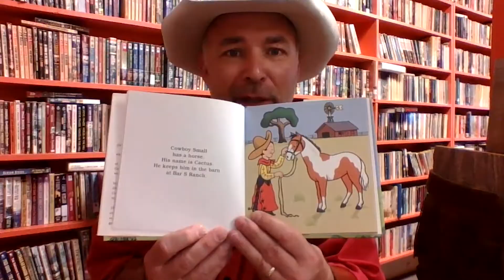Business Corner E04: Chris Hardy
Each week Brooks Digital interviews businesses in Pryor Oklahoma. This week we are talking with Chris Hardy owner of The Book Exchange.